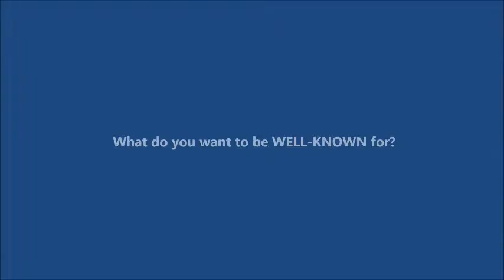Be The Artist of Your Life